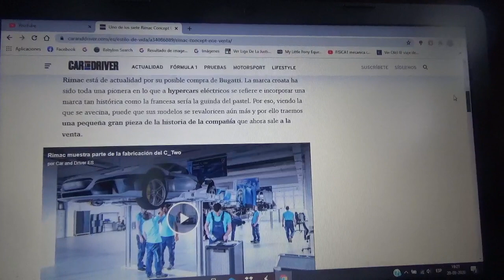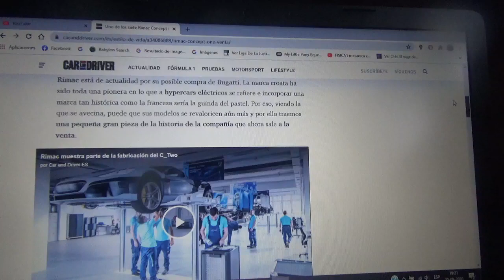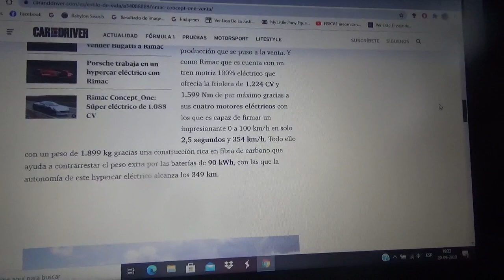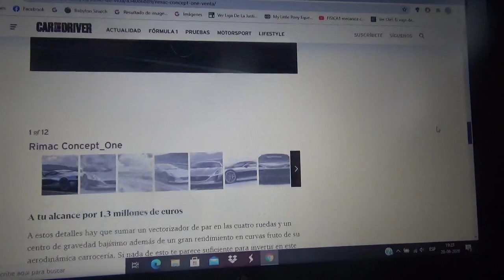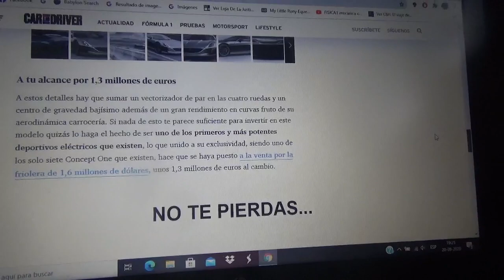A la venta uno de los 7 ejemplares del Rimac Concept One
Esta exclusiva máquina 100% eléctrica de la firma automotriz croata tiene ahora a uno de sus ejemplares en venta por un valor de 1,3 millones de dólares